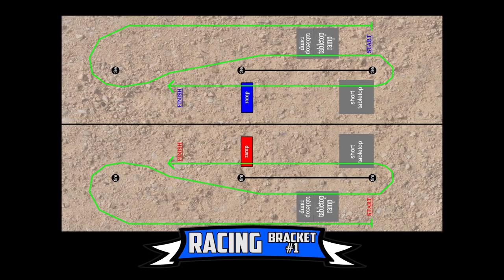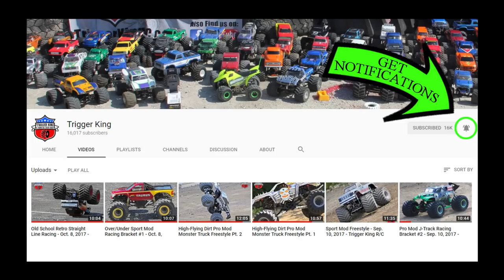DIRT Sport Mod Monster Truck Racing Brkt.1 - Mar. 18, 2018 - Trigger King R/C Jamboree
The 2018 Trigger King R/C 4 Wheel Jamboree is officially under way!  We are back out onto the dirt racing Sport Modified monster trucks.  This was a huge bracket of 26 trucks!  The track was very tight course so steering was key.  The race was on March 18, 2018 at our dirt track in Wentzville, MO.